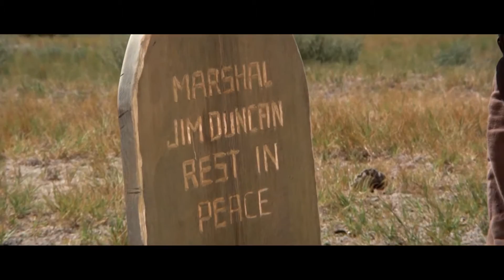Arma-Goddamn-Motherfuckin'-Geddon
High Plains Drifter Music Video
(Arma-Goddamn-Motherfuckin'-Geddon -  Marilyn Manson)

Lyrics:

Death to the ladies first, then the gentlemen
All sorts of tax-free face-lift-abortion-nervous-break-dance
Satanic girls gone wild
Truly fuckin' suicidal

First, you try to fuck it.
Then, you try to eat it.
If it hasn't learned your name,
You'd better kill it before they see it

It's arma-goddamn-mother-fuckin-geddon
(Fuck! Eat! Kill! Now do it again!)
It's arma-goddamn-mother-fuckin-geddon
(Fuck! Eat! Kill! [etc])
It's arma-goddamn-mother-fuckin-geddon

I've got a black eye of a soul
My morals in a hole
I wish I was still dead
But the TV said it's a tropical depression
Pointless intervention, legal separation
Call my dealer or my lawyer, "We've got a situation!"

It's arma-goddamn-mother-fuckin-geddon
It's arma-goddamn-mother-fuckin-geddon
(Fuck! Eat! Kill! etcetera)
Is it the news?
Or is it the noose?
The same results may vary,
Side effects are very
It's arma-goddamn-mother-fuckin-geddon

Arma-goddamn-mother-fuckin-geddon
Arma-goddamn-mother-fuckin-geddon
Arma-goddamn-mother-fuckin-geddon
Arma-goddamn-mother-fuckin-geddon

It's arma-goddamn-mother-fuckin-geddon
(Fuck! Eat! Kill! Then do it again!)
It's arma-goddamn-mother-fuckin-geddon
Fuck the goddamn TV and the radio
And fuck making hits, I'm taking credit for the death toll
It's arma-goddamn-mother-fuckin-geddon
It's arma-goddamn-mother-fuckin-geddon
It's arma-goddamn-mother-fuckin-geddon.